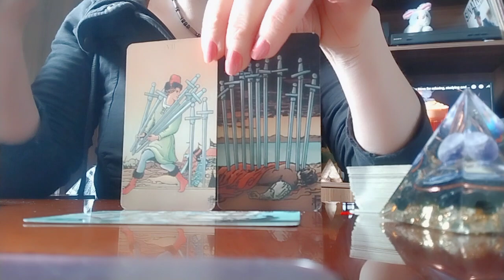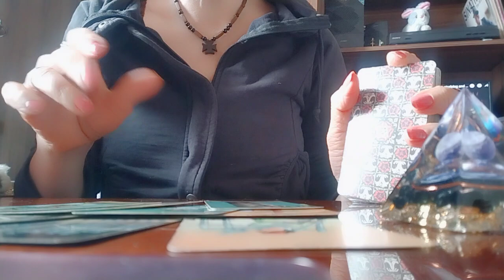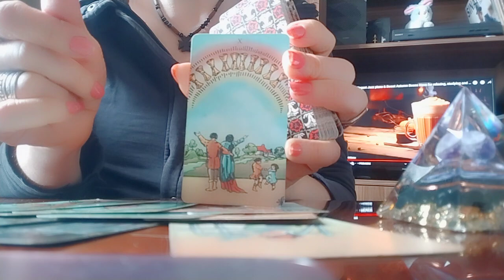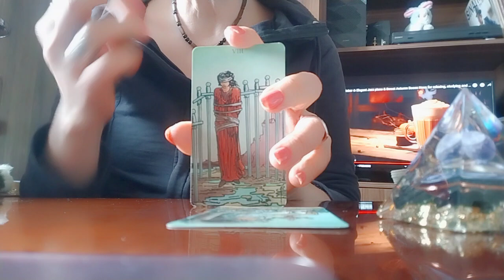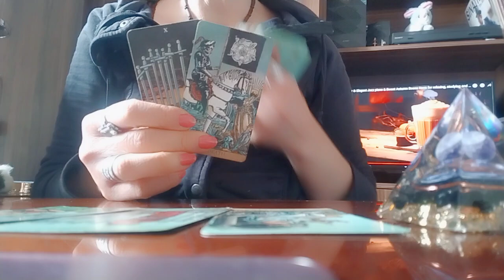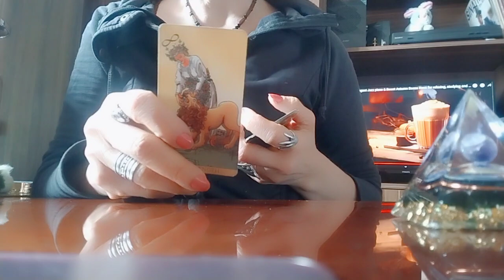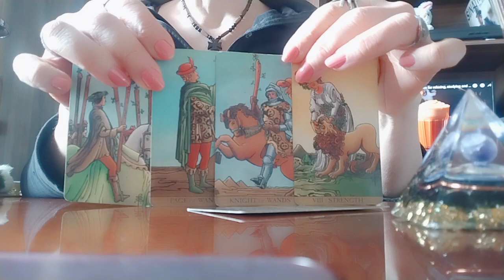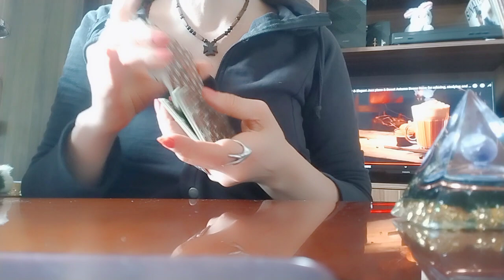რა ფეხზე ადექით და რა განწყობით იქნებით დღეს?/ ახლო მომავლის პალასა😊🥰🌟